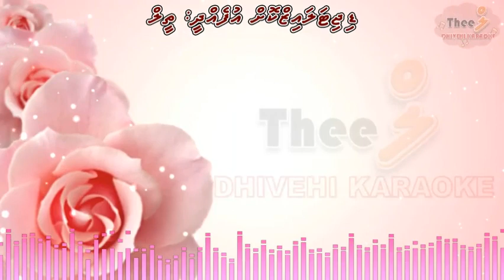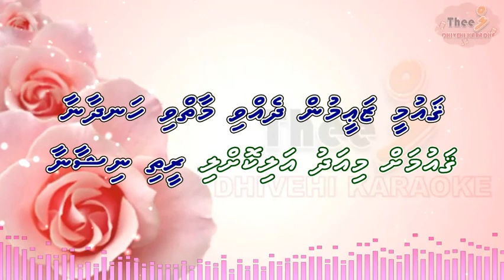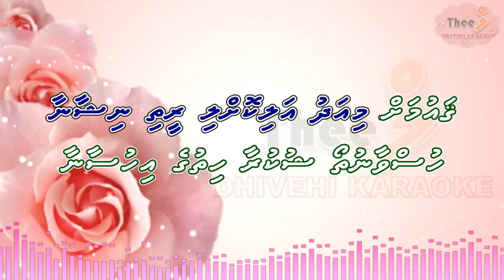Gaumah miadhu alikohli reethi nishaanaa ( Male version by ) Theel dhivehi karaoke